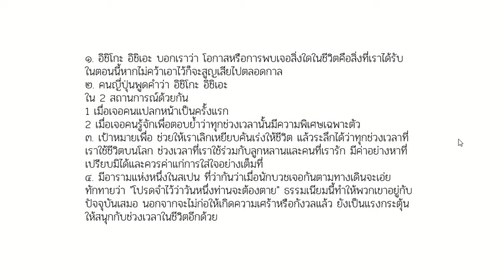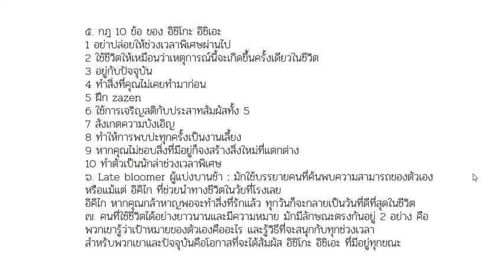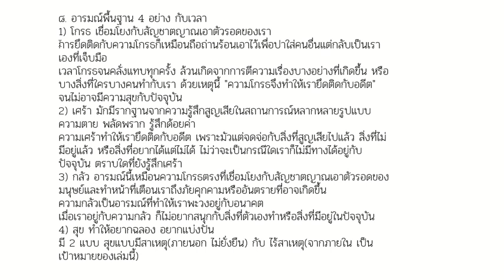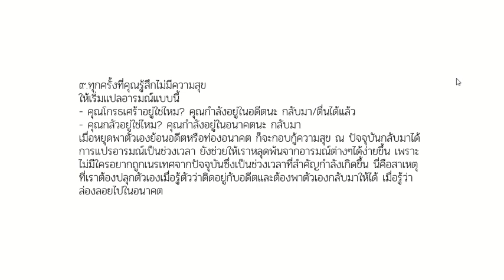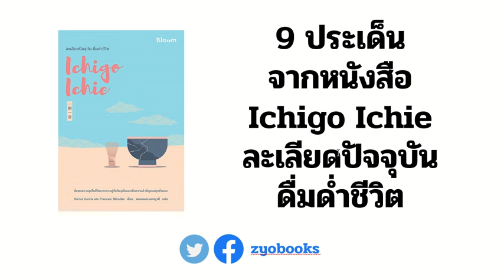9 ประเด็นที่ชอบ จากหนังสือ Ichigo Ichie ละเลียดปัจจุบันดื่มด่ำชีวิต